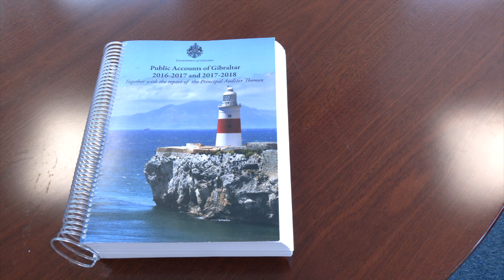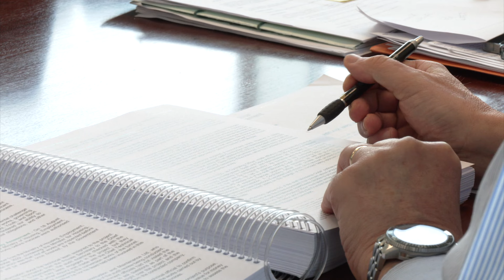Government regrets 'continued manipulation' by GSD Opposition of Principal Auditor’s Report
The Government says it regrets what it terms the continued manipulation by the GSD Opposition of the Principal Auditor’s Report. It accuses it of politicising and undermining the work of the Government and of the Public Service, adding the Auditor’s work itself is also undermined.